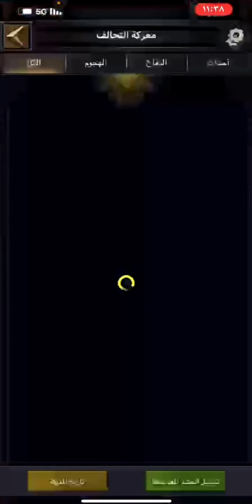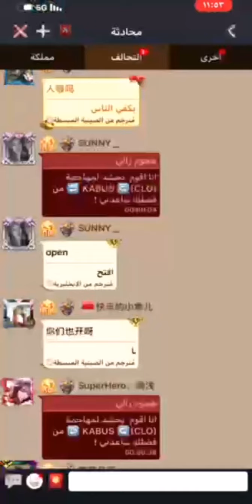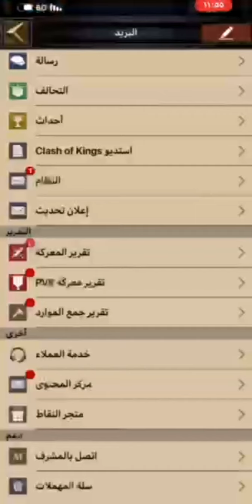Clash of kings - 513 civil war, 2g unshielded